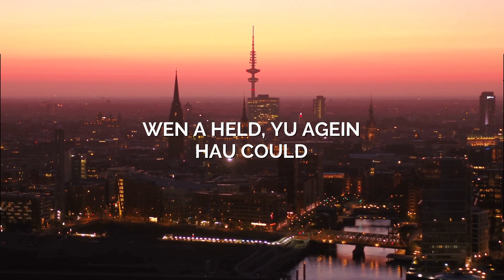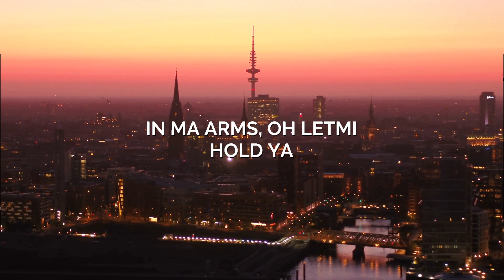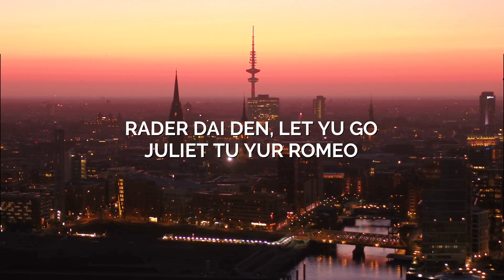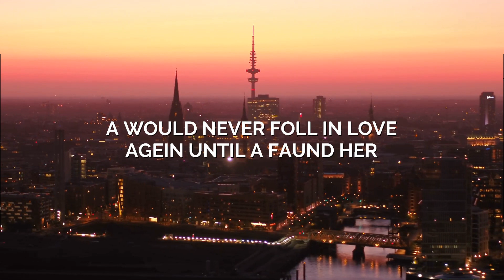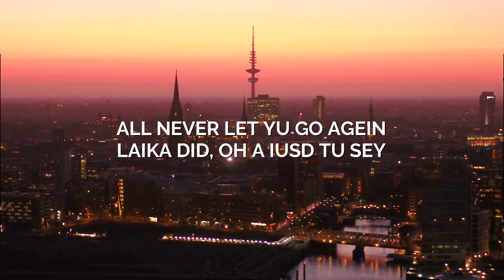Stephen Sanchez & Em Beihold - UNTIL I FOUND YOU [PRONUNCIACIÓN FÁCIL/LETRA FÁCIL/EASY LYRICS]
Until I Found You (letra fácil)

 ► Sin intención de infringir los derechos de autor
 ► Si gustas que saque la pronunciacion de alguna cancion, dejalo en los comentarios